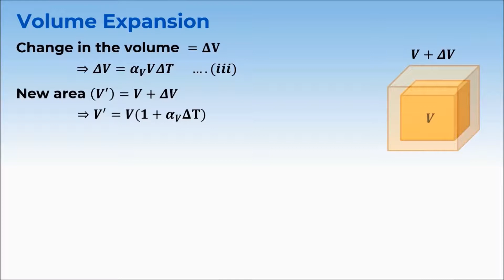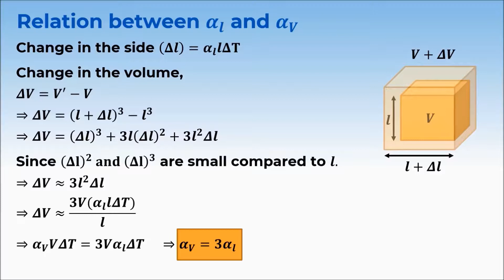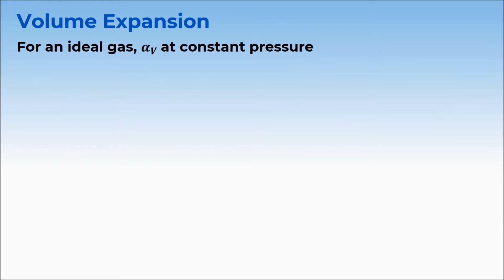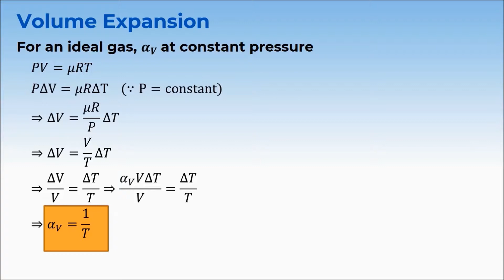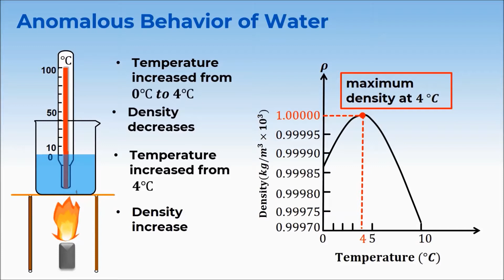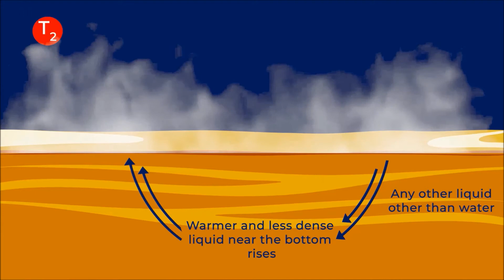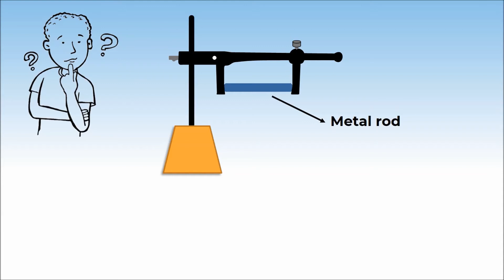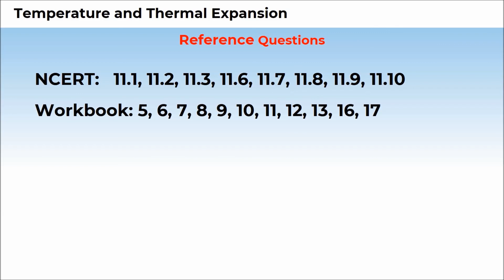11P11.1 CV 4 Volume Expansion